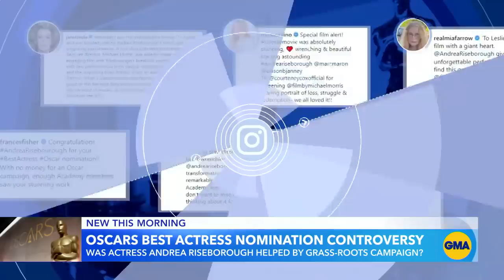Oscar nomination raises questions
Questions surround actress Andrea Riseborough, who received an Oscar nomination for her work in “To Leslie,” although she was not nominated in any other award show.